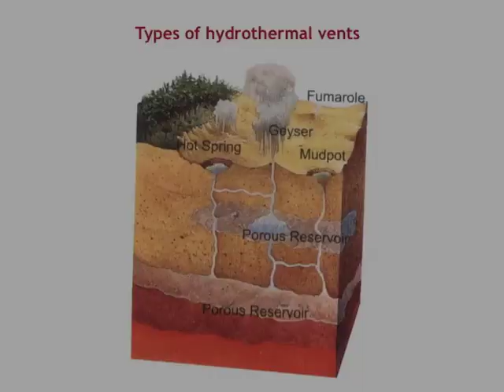The Hot Springs of Yellowstone National Park